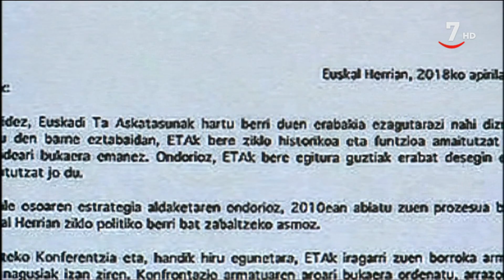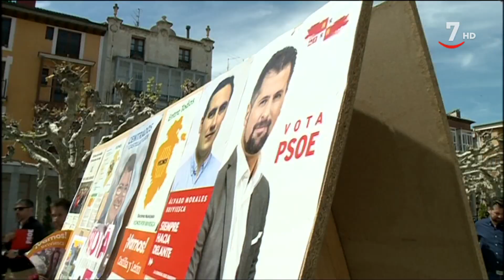CyLTV Noticias medianoche (16/05/2019). Parte 1